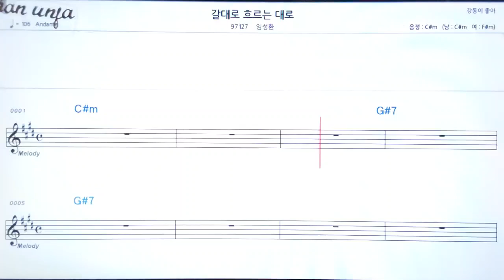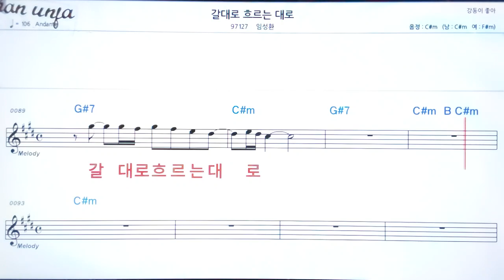갈대로 흐르는 데로/임성환👍악보, 노래,기타 코드,가사,Karaoke*가라오케 반주